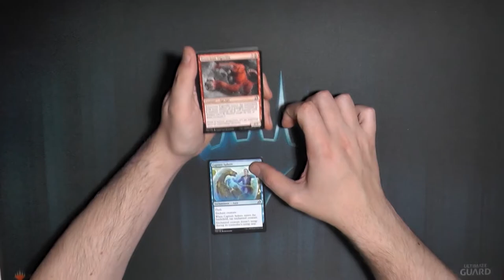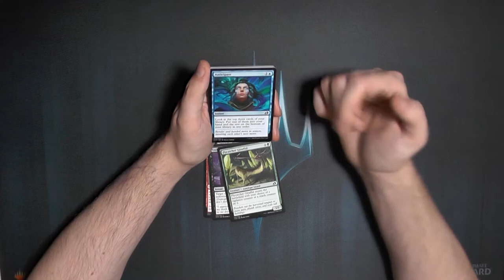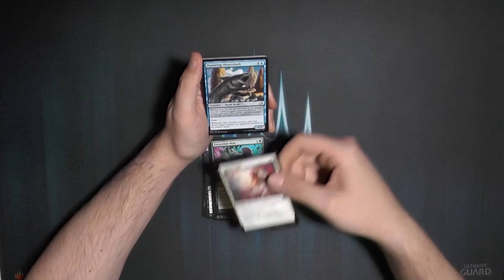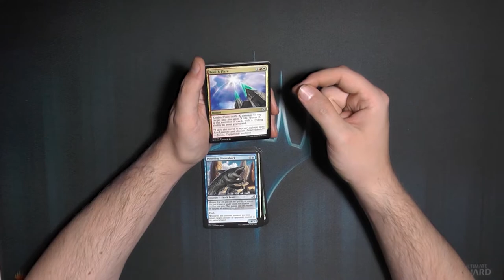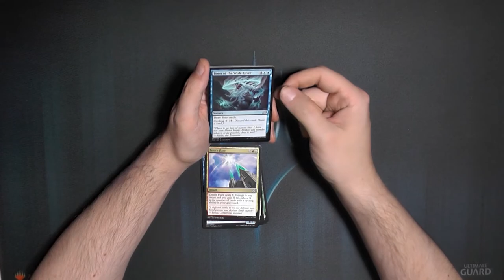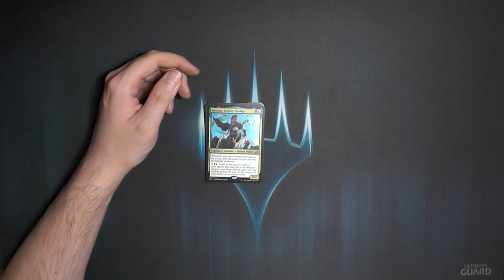Ikoria: Lair of Behemoths Booster166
Natürlich zum neuen Set auch ein paar neue Booster :)